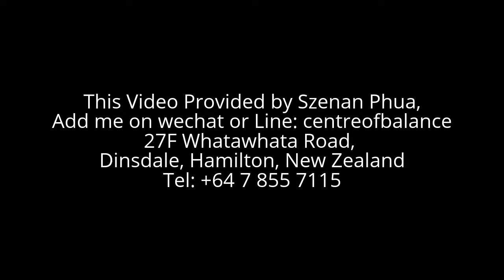Knee Injury Treatment Navel Acupuncture to treat knee injury Hamilton New Zealand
Boxing, New Zealand, Boxing New Zealand, New Zealand Boxing, mayweather, pacquiao, mayweather vs pacquiao